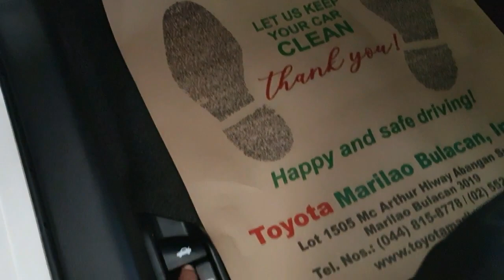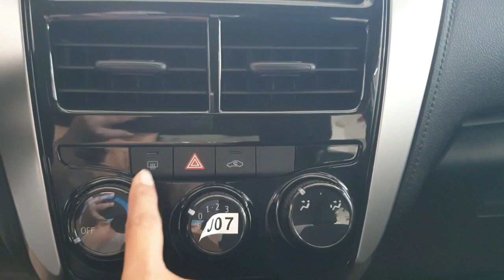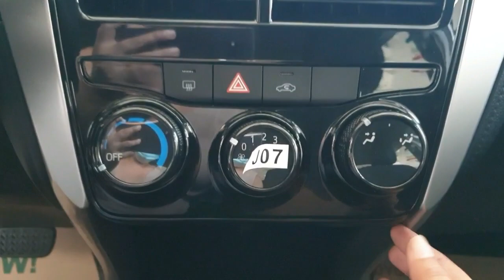2021 TOYOTA VIOS 1.3 XE CVT REVIEW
Hi! guys,  this video is a review of Toyota Vios 1.3 XE CVT and kung ano po ba ang difference nito sa Vios 1.3 J.?

Toyota Marilao
Ms. Gladys De Guzman  :

Toyota Valenzuela
Mr. Jojo Teruel
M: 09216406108